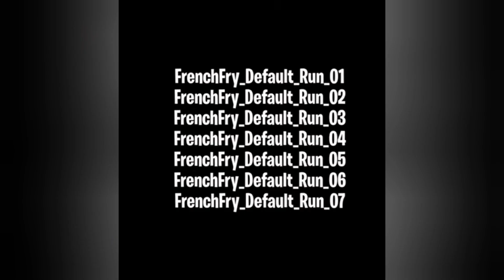ARQUIVOS CRIPTOGRAFADOS FORTNITE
FORTNITE               TAG DE APOIADOR: PAIDOFRED

 GALERA NESTE VIDEO IREI MOSTRAR ARQUIVOS CRIPTOGRAFADOS NO JOGO FORTNITE, QUE DÃO A ENTENDER UM NOVO CROSOVER, CHEGANDO COM TUDO, MUITO TOP, FICOU TOP D+ ESTA SKIN, NOTA 10.

 FIQUE POR DENTRO DE TUDO QUE ACONTECE NO CANAL.

VÍDEO AS 8:00 DA MANHÃ.

VÍDEO AS 14:00 HORAS

LIVE AS 16:00 HORAS.

LIVE AS 20:50 HORAS MOSTRANDO A LOJA.

 Valeu,
 Falou,
 Fui,
Tchau.
 FREDFLOIS777